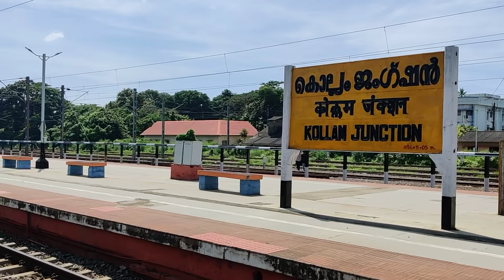Rare: Train overtaking train in Kerala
Erode WAP 4 hauling the 17-coach 16382 Kanyakumari-Mumbai Express makes a slow start from Kollam Jn and quickly accelerates to 80kmph, overtaking the slow moving 14-coach Kollam- Shengottai passenger led by Ernakulam WDG 3A with ease. Train overtakes are a rare sight in Kerala due to shortage of tracks. This short section from Kollam Jn where the double-track to Kayamkulam runs parallel with the single track to Sengottai is the only one where one can see three parallel tracks in Kerala. The other one from Thripunithura to Ernakulam won't count as the third track is restricted to frieght usage.